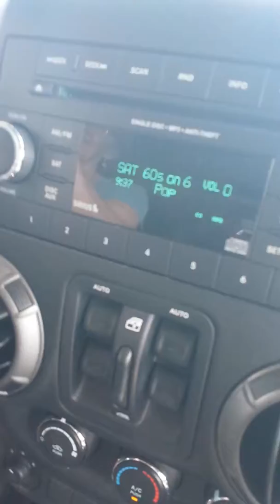Moving Day (On the Road)